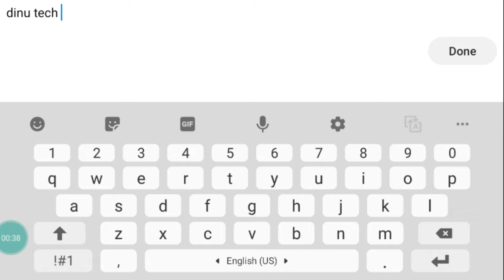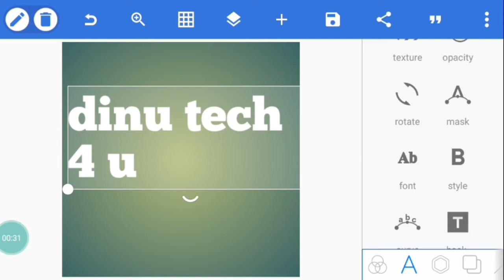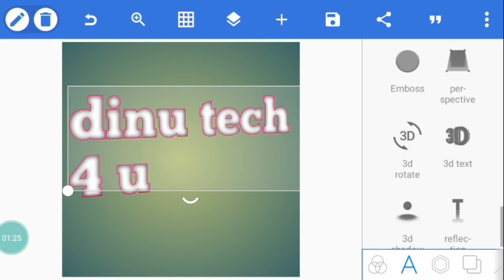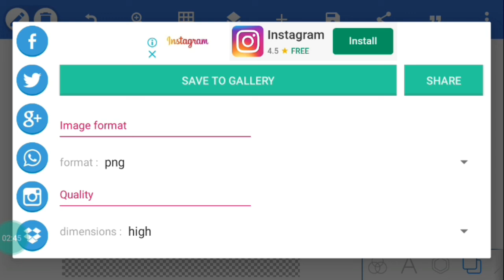How to make profeesional logo and thumbnail on any android mobile (hindi)2020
दोस्तो इस वीडियो मै हमने आपको किसी भी youtube channel का 3d logo और thumbnail कैसे बनाते है ये बताया  है।
3d logo और thumbnail को pixelllab app की मदद से आप बना सकते है